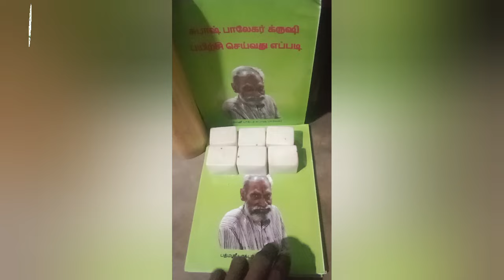இயற்கை வேளாண்மை புத்தகம் இலவசம் மூங்கில் குடுவை வாங்கினால்